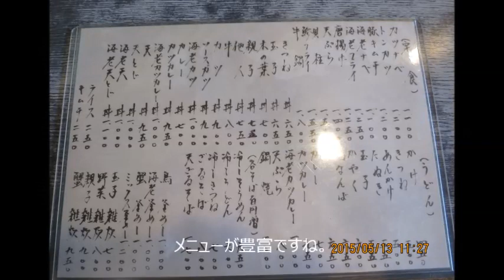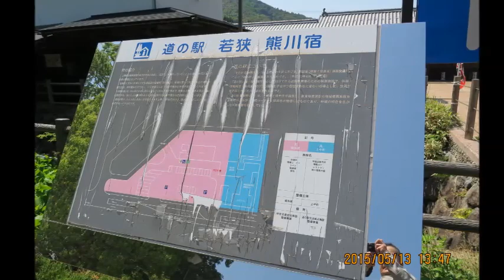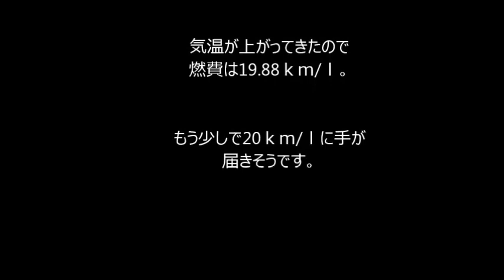のぶ幸＆わたつみの湯ソロツーに行ってきました。5月 13日, 2015年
企画があがっていた、ツーリングに仕事のため参加できなかったので、
仕事が終わってから、ソロツーに出かけてきました。
冬の間、行けなかった、福井高浜・大飯方面まで走ってきました。
のぶ幸で美味しい「ぷりぷり海老天丼」をいただき。わたつみの湯で
防水カメラで遊び、鯖街道をのんびり走ることができました。
でも今度は、マスツーリングを楽しみたいところです。